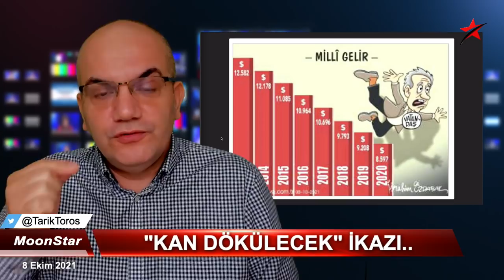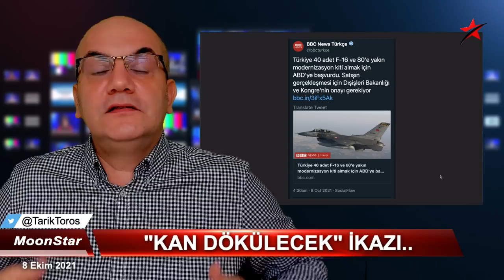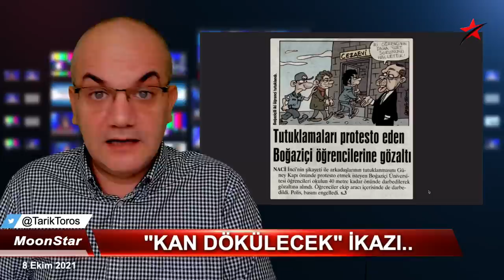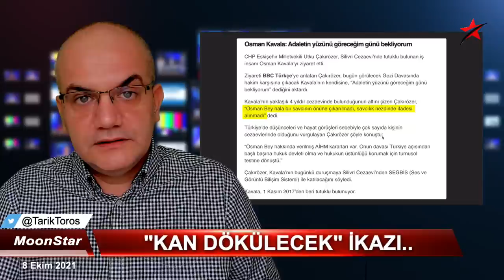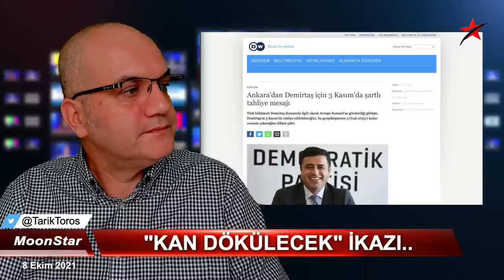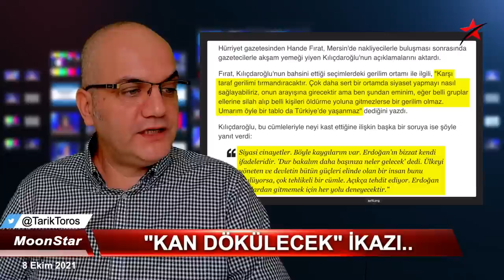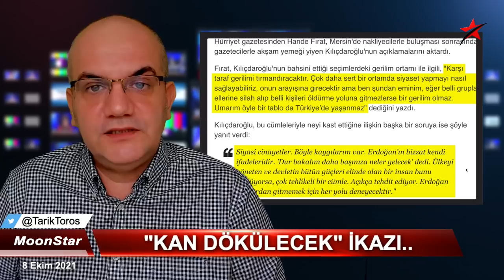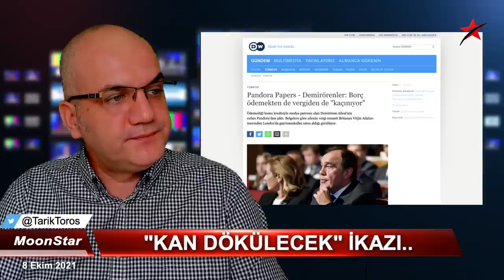Flaş ikaz: Siyasi cinayetler yaşanacak..! | Tarık Toros | Manşet | 8 Ekim 2021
8 Ekim 2021
Manşet

• Kılıçdaroğlu neden "siyasi cinayetlere" dikkat çekti, Ankara'da neler oluyor?
• Erdoğan'a sağlık raporu polemiği: Kime doktor lazım..?
• Osman Kavala'nın 4 yılın ardından halen savcılık ifadesinin alınmaması skandal ötesi bir hal..
• Devlet Bahçeli'nin "bölücü kebapçı"sında üçüncü gün, otuz üçüncü iddia..
• İsin sırrı: TÜGVA neden direniyor, başkanı açıkladı..?
• Gramaj oyunu: Çocukluk aşkı "çokonat" küçüldükçe küçüldü
• Gündem, kağıt toplayıcılar..! Para kaçırmak serbest kağıt toplamak yasak..
• 2013'ten beri "kişi başı milli gelir" en düşük seviyesinde, iktidar gitmeden gerileme bitmeyecek..!
• Ankara'dan Selahattin Demirtaş için 3 Kasım'da şartlı tahliye mesajı
• Pandora Papers - Demirörenler: Borç ödemekten de vergiden de "kaçınıyor"